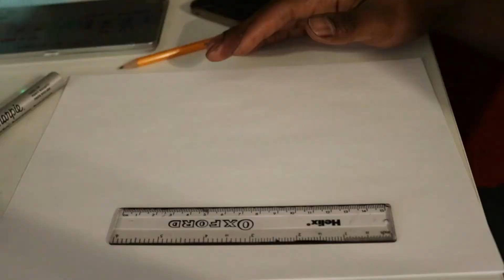Wavy hole illusion